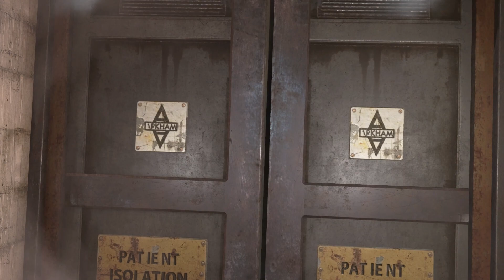Batman Arkham Asylum Part 2: Follow that trail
With Joker's trap sprung Batman is now on the trail to help take back Arkham Asylum.